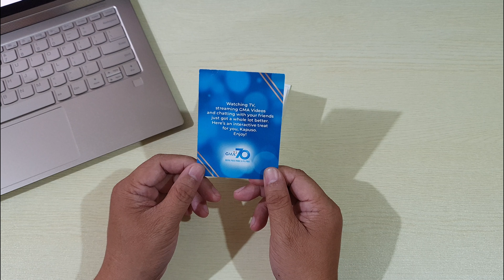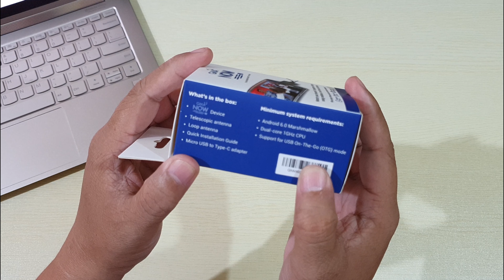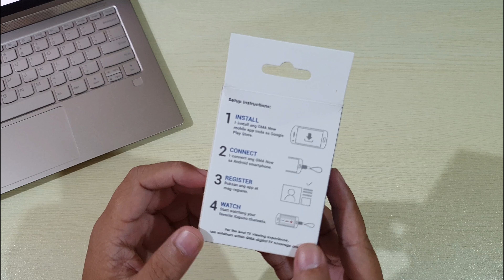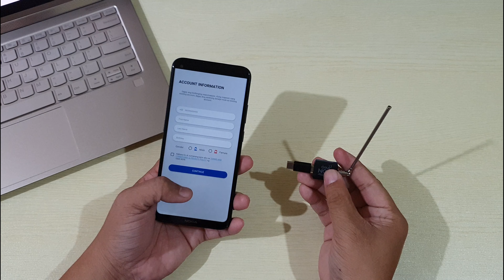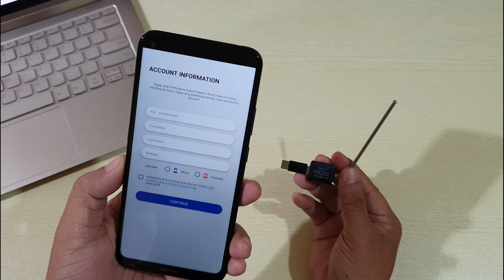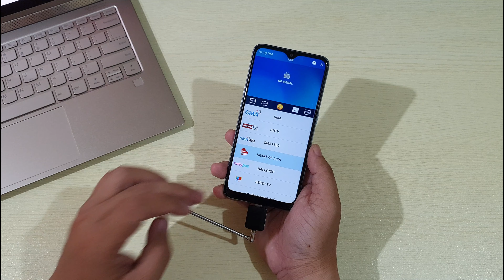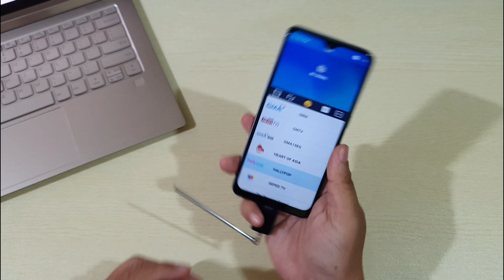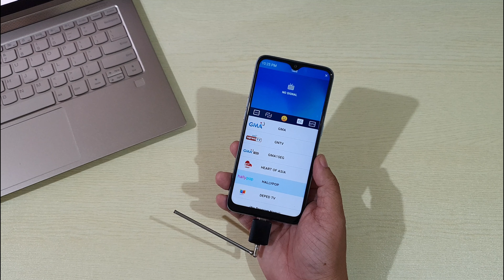GMA NOW Mobile Digital TV - Paano Gawing Smart TV ang iyong Smarphone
Now you can watch your favorite shows on GMA anytime, anywhere with the new GMA Now a mobile digital TV receiver for Android smartphones that allows you to watch live TV on the go for free.

Ang GMA Now ay isang portable digital TV tuner na kayang sumagap ng high-quality digital TV broadcast. I-plug ang GMA Now device sa micro-USB or type-C port ng inyong Android smartphone na may USB on-the-go mode.